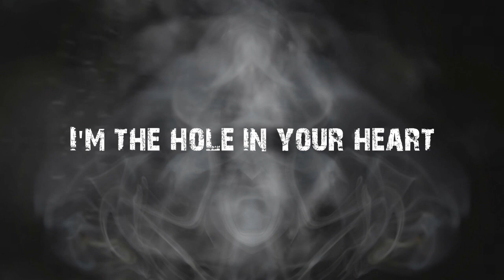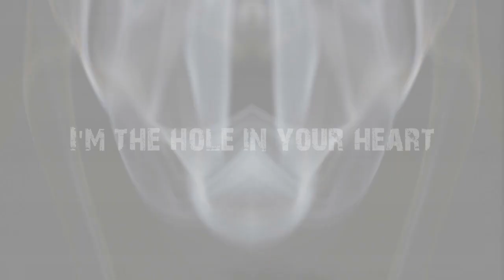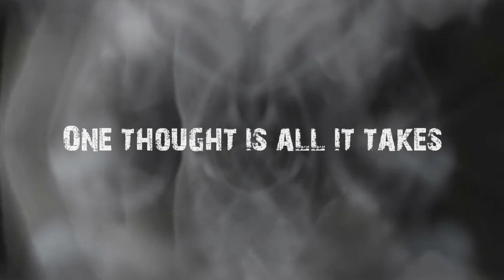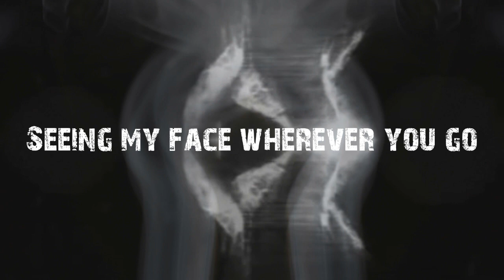Depeche Mode - Ghost (Lyrics)